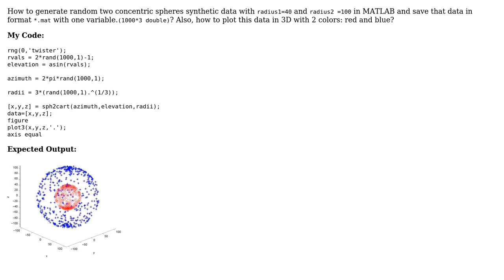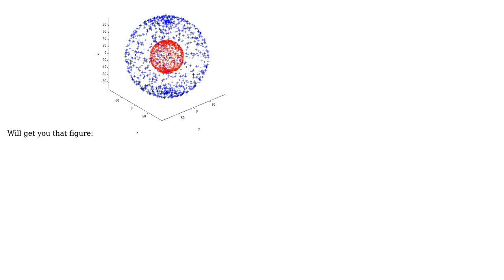How to generate random two concentric spheres synthetic data? (2 Solutions!!)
How to generate random two concentric spheres synthetic data?

With thanks & praise to God, and with thanks to the many people who have made this project possible! | Content (except music & images) licensed under CC BY-SA | Music | Images & others | With thanks to user Severin Pappadeux user Mohammad user Hoki and the Stack Exchange Network Trademarks are property of their respective owners. You are responsible for your own actions.